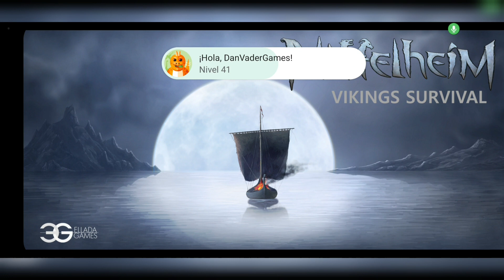Gameplay Niffelheim Vikings Survival (ANDROID) en español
Info del juego:
La aventura del inframundo nórdico antiguo. Crea y lucha para sobrevivir.

This is a free version of the game Niffelheim. The game contains ads and in-app purchases. You can buy a disable ads or a premium account that unlocks all items and content in the game and all chests, including disabling ads. However, you can play without purchases.

Tu personaje es un valiente guerrero que ha caído en batalla. Pero en lugar de recibir el merecido descanso en Asgard, su alma ha acabado en el cruel mundo de Niffelheim. ¡Sobrevive en este mundo, levanta una fortaleza, asalta a los vecinos, explora las peligrosas mazmorras y encuentra tu camino hacia el Valhalla!

Crea
Para ser más fuerte prepara todo tipo de pociones de setas y bestias muertas. Cocina deliciosos platos e invita a los amigos a un buen festín. Crea un veneno tan potente que sea capaz de tumbar hasta al trol más duro.

Explora cuevas antiguas
En el núcleo de la tierra encontrarás poderosos artefactos que te ayudarán a ganar la batalla final. ¡Descubre lo que esconden las tinieblas!

Encuentra la salida
Reúne todos los fragmentos del portal hacia Asgard. Pero ten cuidado, pues poderosos gigantes, no-muertos y arañas mortíferas custodian cada uno de ellos.

No te conviertas en uno de los olvidados.
Destruye a cualquiera que se atreva a atacar tus tierras. ¡Cada enemigo vencido será un paso más hacia Asgard! Huesos, dientes, pieles: todo te servirá de arma o armadura. Levanta una fortaleza que no solo te protegerá de los ataques, sino también te ayudará a vencer a tus enemigos. Los Sacerdotes de la Muerte te impondrán desafíos. ¿Los cumplirás o los rechazaras para unirte a la batalla de sus siervos muertos?

Incluso después de morir los guerreros siguen siendo guerreros. Toma el camino de la última prueba y demuestra a los dioses lo que vales. El frío, la oscuridad y la muerte nunca te aterraron en vida, tampoco lo harán ahora. Abastécete de provisiones, defiéndete y descubre los misterios de estas tierras.